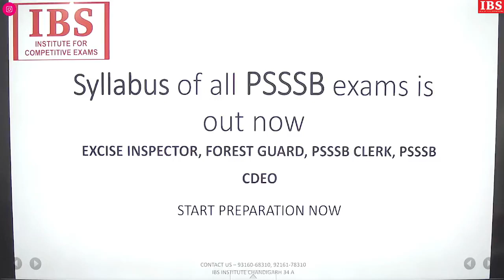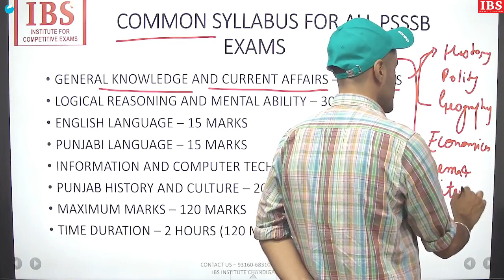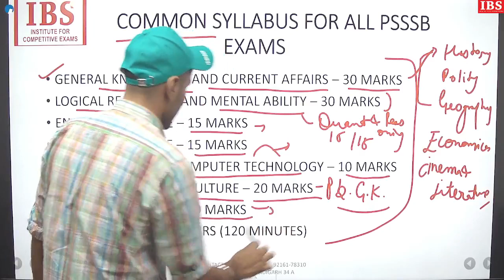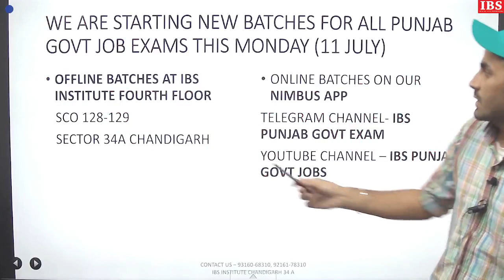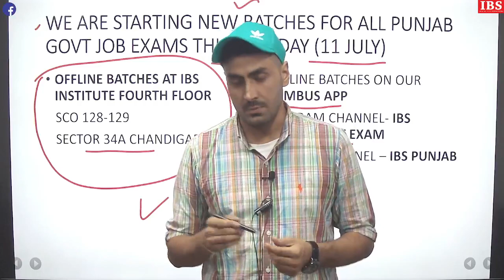PSSSB Clerk, Excise Inspector, Forest guard & CDEO Syllabus OUT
I.B.S is the best institute for SSC & Bank Exam Preparation. IBS Is an ace institute that provides best Bank PO, Bank Clerical, IBPS CWE Coaching, CWE PO, CWE Clerical, SBI PO, SBI Clerical, RBI Coaching, IBPS Specialist Officers & other bank exams Coaching. Also, IBS through its quality guidance and standard approach have made a remarkable name in providing best SSC Graduate Level Coaching, SSC 12th level Coaching. IBS is India’s foremost institute for providing best coaching for TET, CTET, HTET, PSTET Coaching, Insurance, FCI, Intelligence Bureau, LIC Exams, National Health Care Organization, Railways, CDS and other Govt. entrance exams. Having 40 + centers throughout India, I.B.S has become a centre of excellence in guiding students through various Bank Exams.